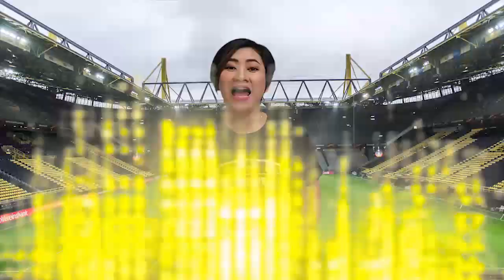JANGAN MACEM² SAMA MESSI‼️Inilah Yang Terjadi Saat Pemain Toulouse Coba Main Kasar Ke Lionel Messi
Permainan apik yang ditunjukkan Messi pada laga PSG vs Toulouse rupanya membuat pemain lawan sedikit frustasi dengan kelincahan Messi di atas lapangan. Saking frustasinya, cara kasar sampai digunakan demi menghentikan Lionel Messi.

Saksikan informasi selengkapnya di dalam Video!